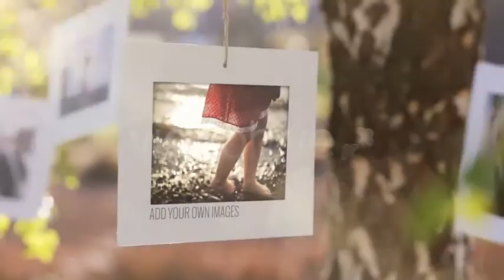Photo Gallery on a Sunny Afternoon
A beautiful display of your images gently swaying on branches of a birch tree on a sunny afternoon. Suitable for any occasion, it includes 3 versions depending on how many images you wish to display

Main Features

1080p, 720p, 480p
Up to 42 image / video placeholders(options for 14, 28 and 42 images)
25 fps